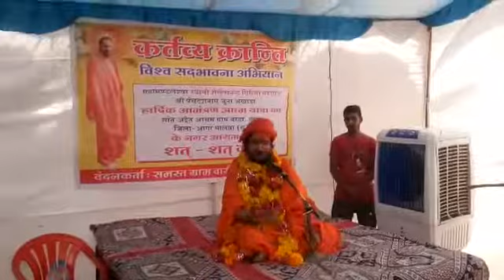Kartavya kranti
A campaign at different cities and villages to create awareness in public to perform their duties